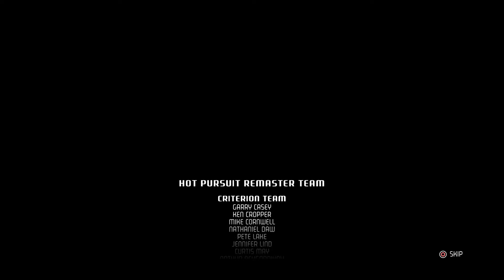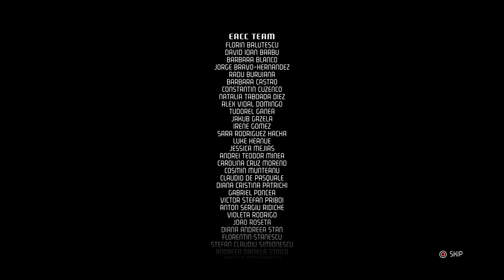Need For Speed™ Hot Pursuit Remastered - Seacrest Tour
Completed The Racer Career, skipped some of the credits and now my ps4 is getting hot